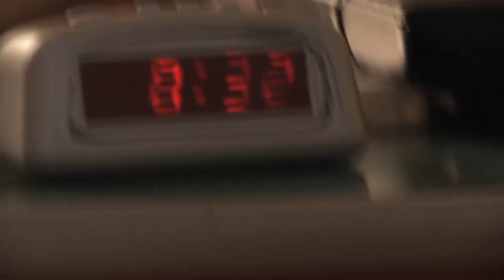awesome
At Skiringssal folkhøgskole everything is awesome.